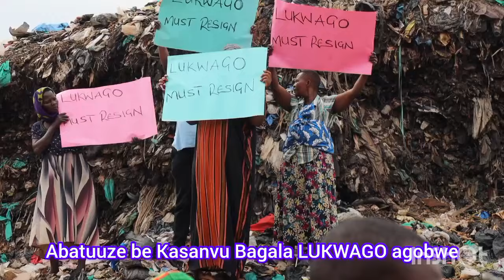ABE KAMPALA BAGALA LORD MAYOR LUKWAGO ALEKULIRE